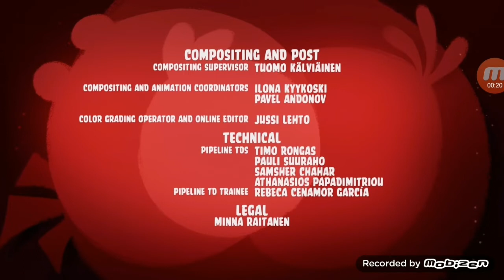Angry Birds Toons|The Big Spill Up S4-Ep21